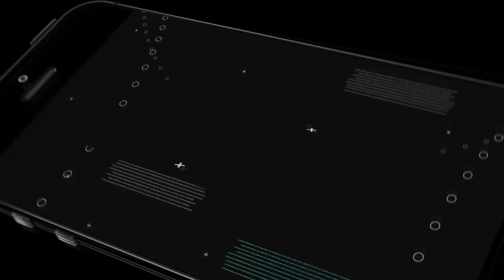Summoners war: Guild War - 45th Edition ✔ HD